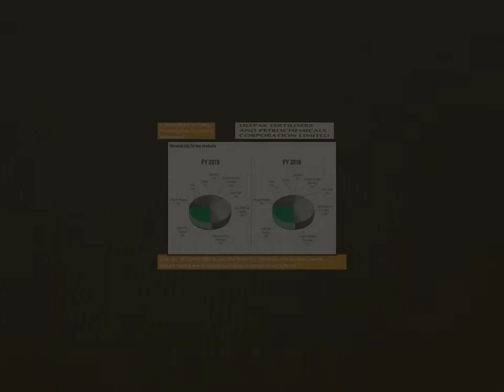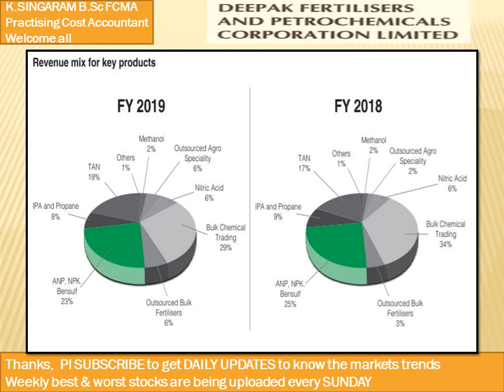DEEPAK FERTILISERS & PETROCHEMICALS CORP LTD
REVENUE MIX FOR KEY PRODUCTS AS ON MARCH 31, 2019